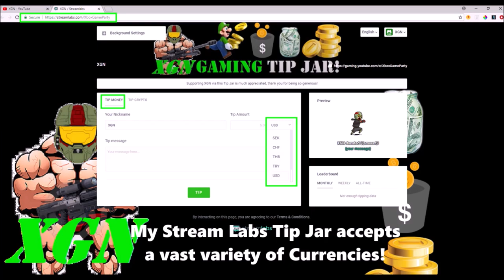Halo 5 Warzone Firefight, Perfect Speed Run on Prospect map!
Halo 5 Warzone Firefight, Perfect Speed Run Record on Prospect map! Watch this round 4 and 5 speed run in Heroic warzone Firefight, Immortal perfection on Prospect map. I hit 10 All-Stars = Immortal and Speed Bonus for every round on this map!